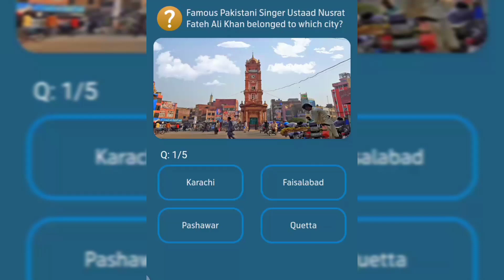1 August 2021 Telenor Questions Today | My Telenor Today Questions | Today Telenor Questions Answers